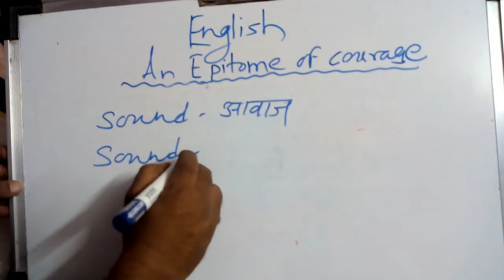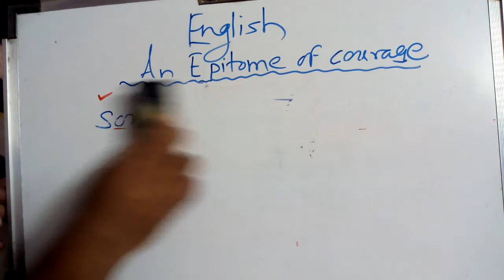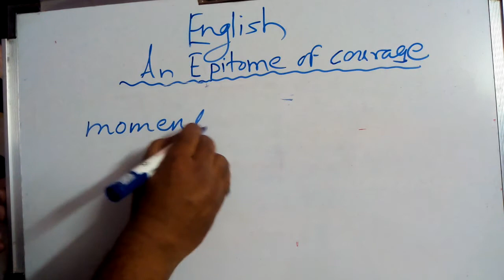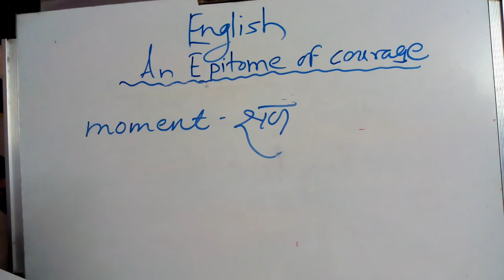An epitome of courage.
An epitome of courage. 10th std. part 2.